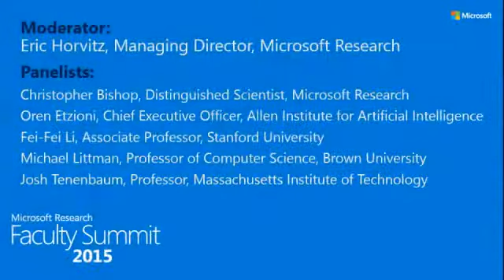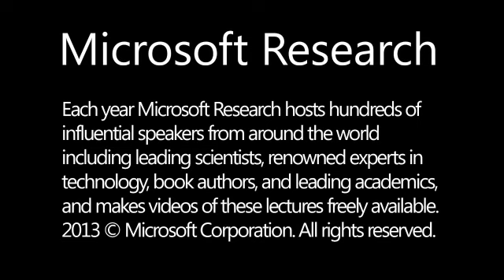Panel: Progress in AI: Myths, Realities, and Aspirations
Moderated by Eric Horvitz, Managing Director, Microsoft Research    Panelists:  Fei-Fei Li, Associate Professor, Stanford University  Michael Littman, Professor of Computer Science, Brown University  Josh Tenenbaum, Professor, Massachusetts Institute of Technology  Oren Etzioni, Chief Executive Officer, Allen Institute for Artificial Intelligence  Christopher Bishop, Distinguished Scientist, Microsoft Research